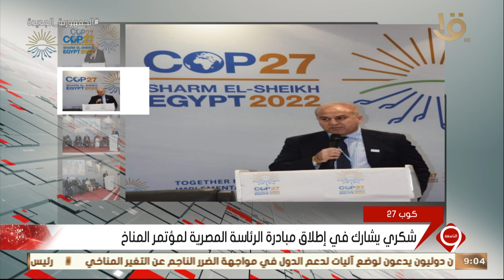نشرة التاسعة | شكري يشارك في إطلاق مبادرة الرئاسة المصرية لمؤتمر المناخ